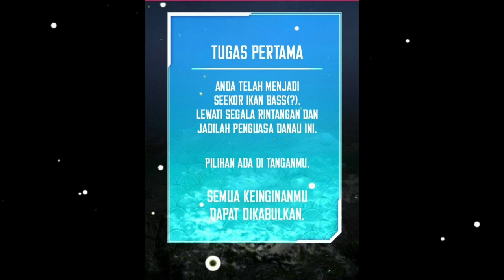Ter-Isekai Menjadi Monster Ikan | Dibunuh atasan | Alur cerita Komik Manga Manhwa Manhua Part 1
Kali ini saya akan menceritakan alur cerita terbaru kawan...
alur cerita manhwa beringkarnasi menjadi ikan... ini cerita yang unik kawan...

karakter utamanya bernama shin.. ia dibunuh oleh atasannya... dan ter isekai menjadi monster ikan... tapi dia belum jadi monster masih bayi ikan...

yah dari pada baca deskripsi mending langsung cusss... di isekai menjadi ikan...

BAGI KAWAN-KAWAN YANG BELUM MENONTON PART 1 NYA SAYA KASIH DISINI

KAOS DR. STONE
KAOS VEGERA DRAGON BALL BLUE Z